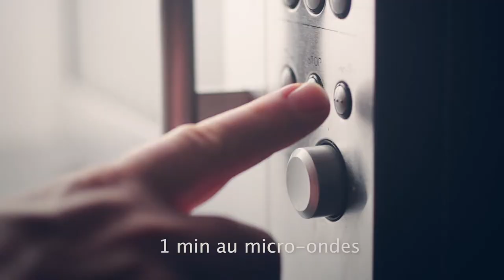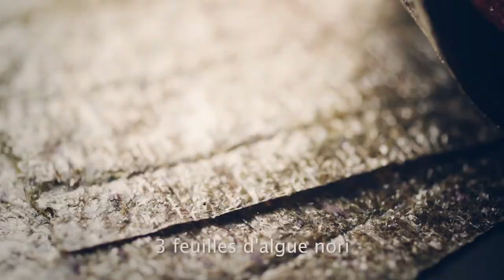Fruit Sushi & Maki - Picard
Director: Michael Roulier & Philippe Lhomme
Food Stylist and Action: Emmanuel Turiot
Client: DDB - Picard
Editor: Bruno Herlin
Director’s Assistant: Thomas Nagabbo
Music and Sound Design: Pierre Michaud
Deco and Objects: James Leland Day